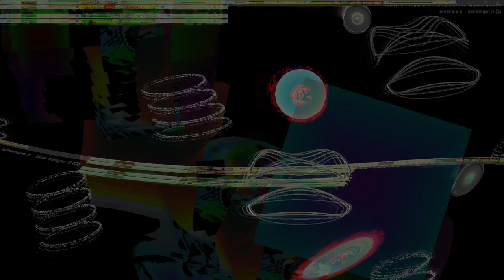Movie 24 07 29 05h38m24s